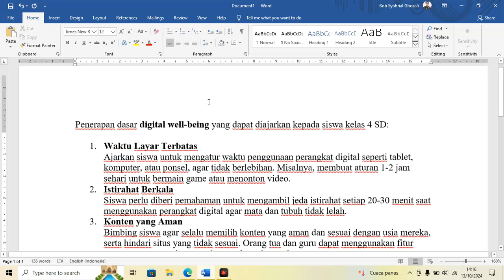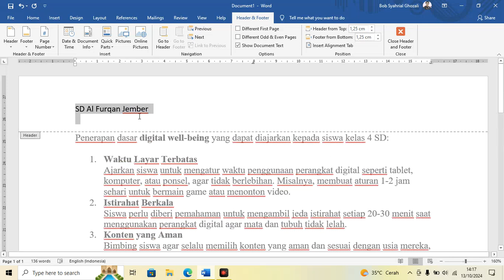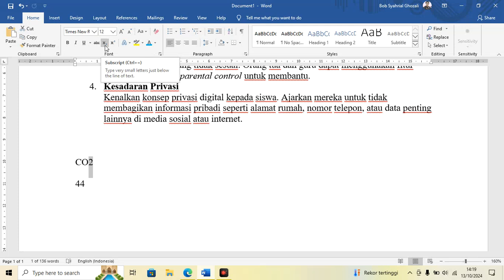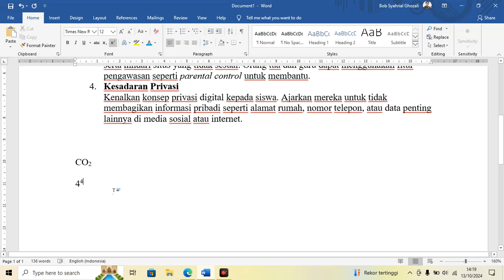Tutorial Membuat dan Mengatur Header and Footer serta Memakai Perintah Subscript dan Superscript